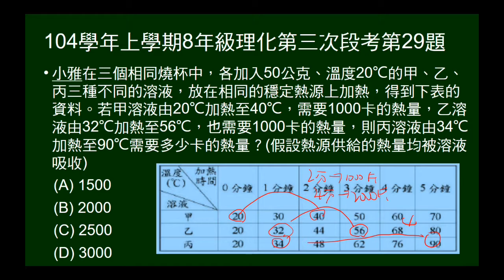104學年上8年級理化三段第29題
給三杯溶液加熱時間與溫度關係表。給甲乙某溫度變化的吸熱，問丙在某溫度變化吸熱。